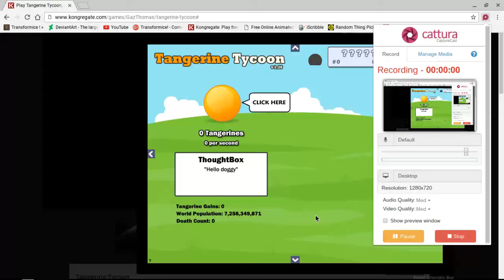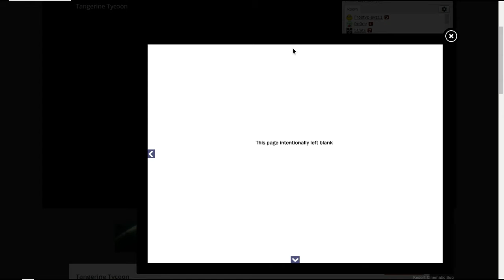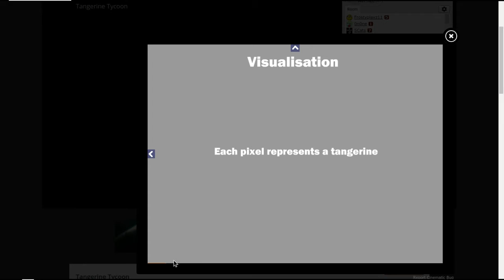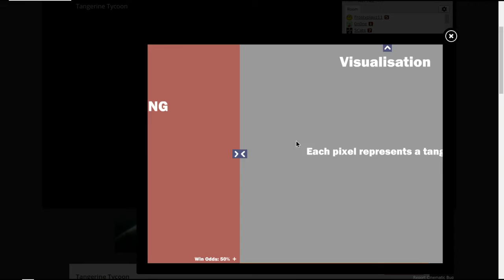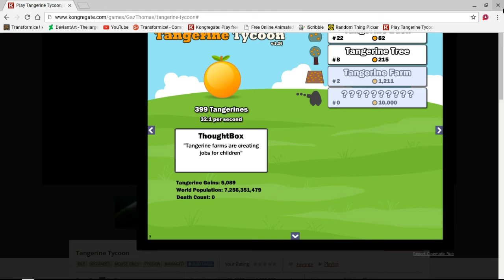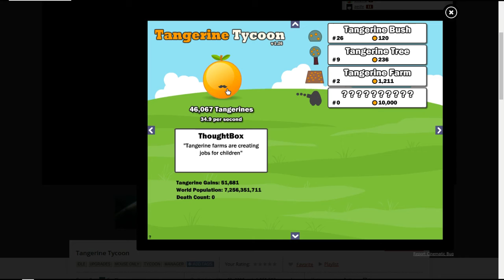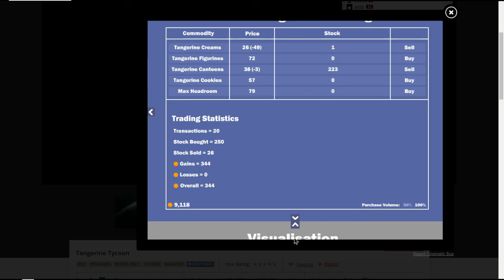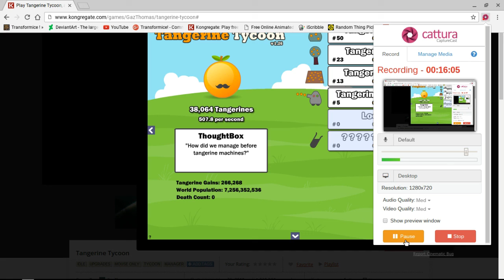GAMBLING MY LIFE AWAY! | Tangerine Tycoon - Episode 1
1 word.

Tangerine

My Deviantart!

Tangerine Tycoon!